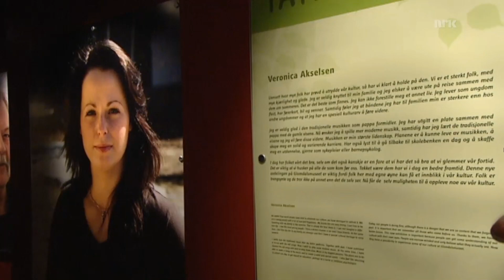Veronica Akselsen og Anna Gustavsen på Glomdalmuseet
Barneskoleelever får innsyn i taterkulturen på Latjo Drom utstillingen på Glomdalmuseet. Mari Østhaug Møystad, Anna Gustavsen og Veronica Akselsen forteller.